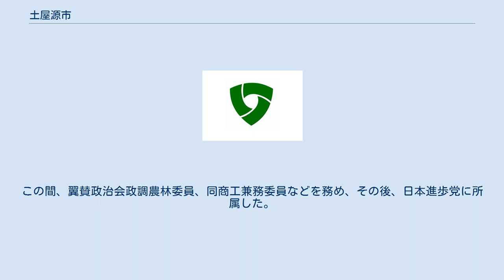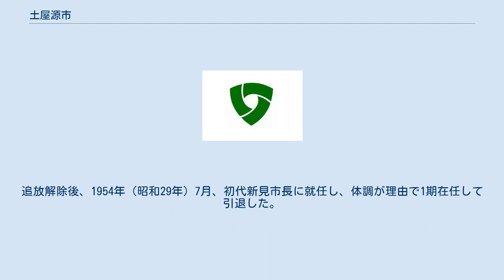土屋源市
土屋 源市（つちや げんいち、1888年（明治21年）7月1日 - 1968年（昭和43年）7月8日）は、明治末から昭和期の獣医師、政治家、実業家。
衆議院議員、岡山県新見市長、同市名誉市民。
旧姓・佐々木。
和牛の改良に心血を注ぎ岡山県の「和牛の父」と称された。
 岡山県阿賀郡実村（千屋村、阿哲郡千屋村を経て現新見市千屋実）で、農業・佐々木久太郎の三男として生まれる。
1908年（明治41年）岡山県農学校（現岡山県立高松農業高等学校）獣医科を卒業した。
1913年（大正2年）阿哲郡美穀村唐松の土屋和吉の養子となる。
 阿哲郡吏員、同農業技手、阿哲郡産牛馬組合技師を務め、千屋牛の改良に尽力した。
1920年（大正9年）阿哲畜産 (株) が設立すると支配人に就任し、その後、同社長を務めた。
その他、阿哲郡産牛馬組合長、阿哲郡産業組合長、新見町産業組合理事長、阿哲郡商業組合長、全国和牛登録協会初代副会長、中国和牛協会初代副会長、岡山県畜産組合連合会長などを務めた。
 政界では、1931年（昭和6年）9月、岡山県会議員に選出され、連続3期11年在任し、同議長も務めた。
1942年（昭和17年）4月、第21回衆議院議員総選挙で翼賛政治体制協議会の推薦を受け岡山県第2区から出馬して当選し、衆議院議員に1期在任。
この間、翼賛政治会政調農林委員、同商工兼務委員などを務め、その後、日本進歩党に所属した。
 戦後、公職追放となった。
追放解除後、1954年（昭和29年）7月、初代新見市長に就任し、体調が理由で1期在任して引退した。